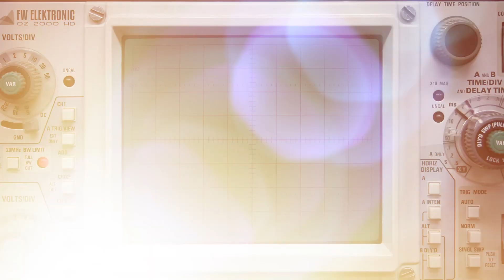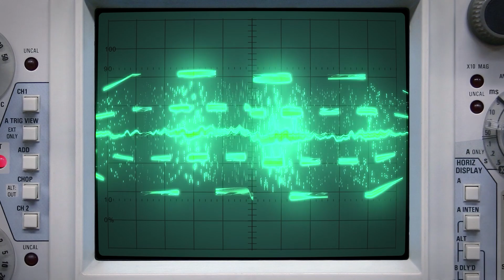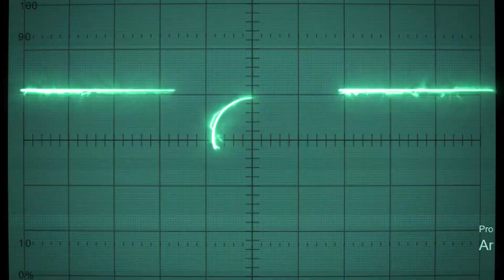Phonema Phits Y30A 🔊 Dämmkit für Yaesu SP 30 Lautsprecher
Eigenbau:
* Dämmmatte selbstklebend

00:00 Intro
01:13 Unboxing & Lieferumfang
03:35 Demontage Yaesu SP-30 Lautsprecher
05:47 Einbau Phonema Phits Dämmkit
11:13 Klangtest SP-30 Lautsprecher
12:07 Fazit Phonema Phits Dämmkit
13:06 Outtro